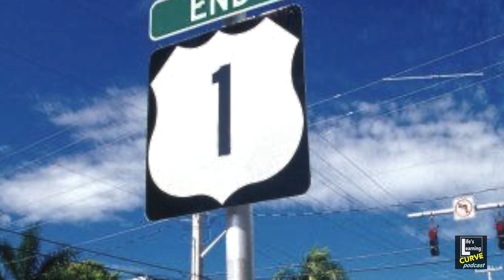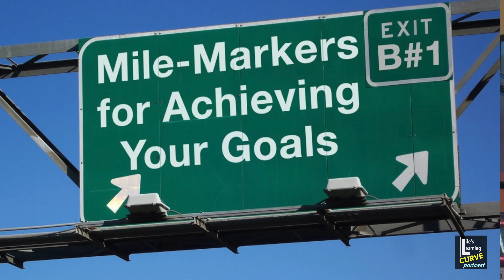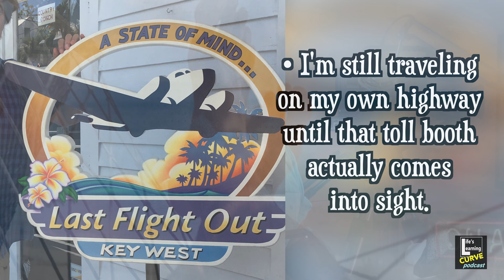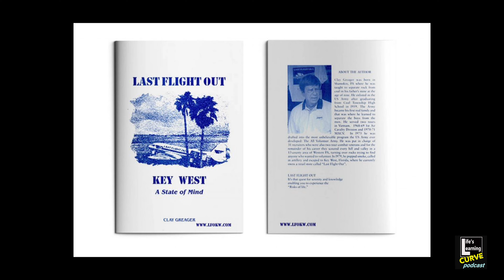podcast featuring Clay Greager "Trust There's Water in the Pool"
Life's Learning Curve podcast of Key West author, entrepreneur and Vietnam veteran Clay Greager. Businessman, retired passive owner Last Flight Out & Island Cigar Factory.